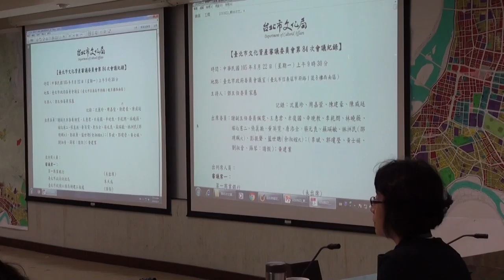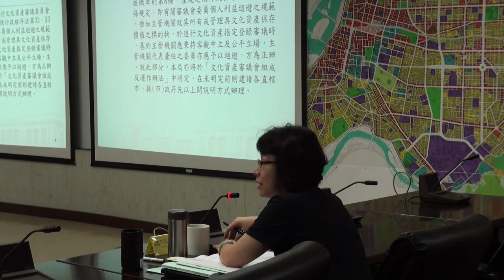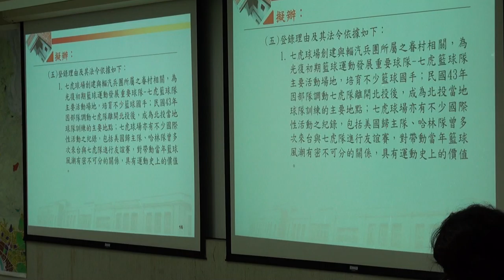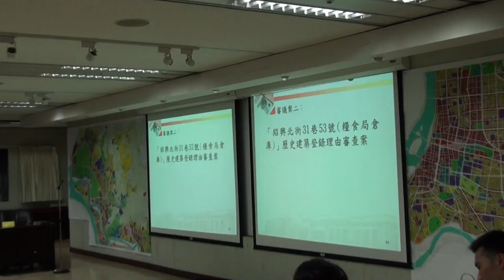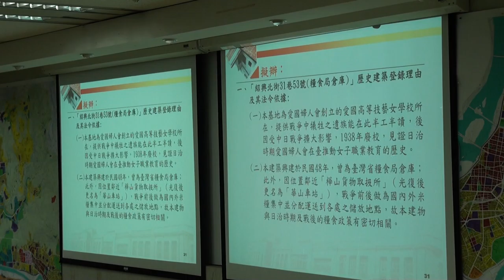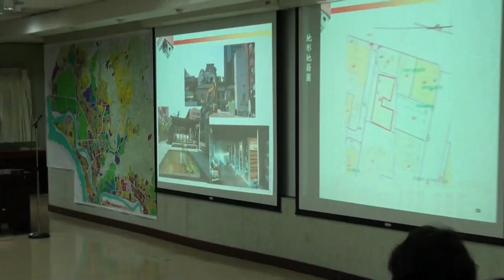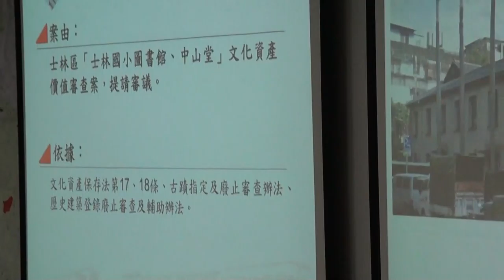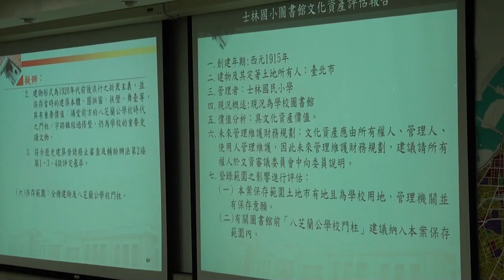臺北市文化資產審議委員會第85次會議影片-PART1